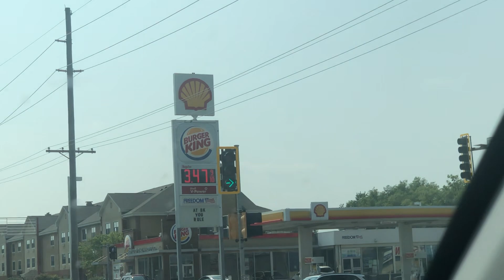At BK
At, BK, Have it your way, you rule.